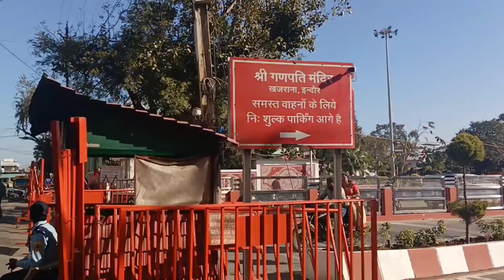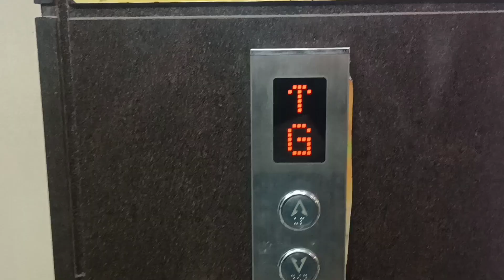Birthday Celebration Vlog 🥳😍